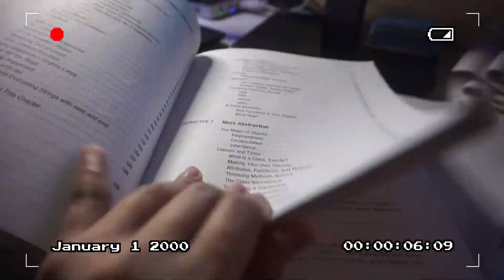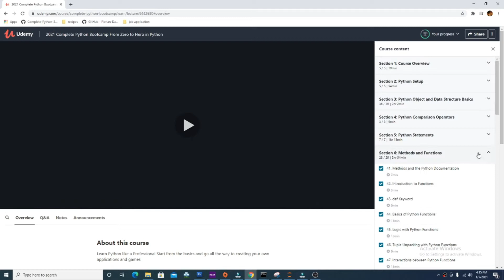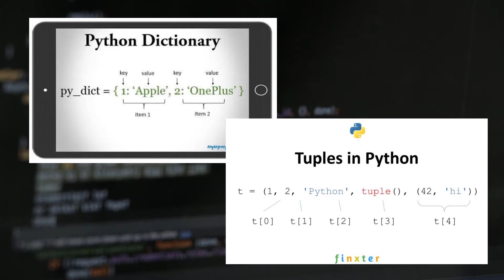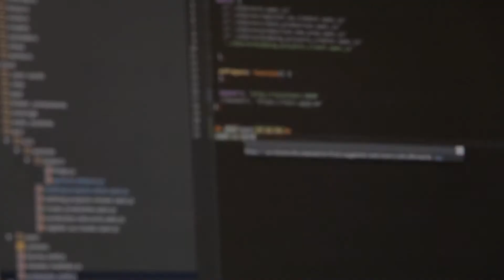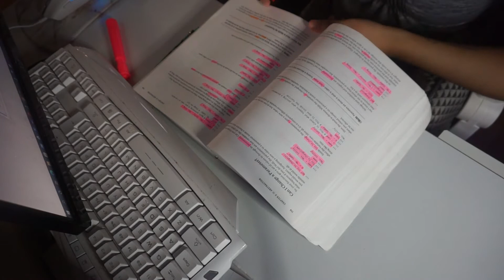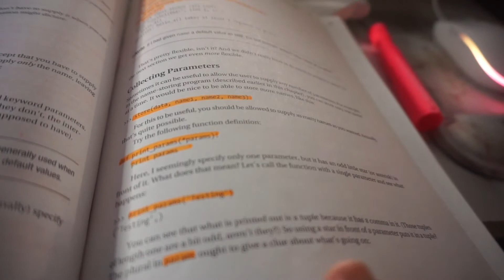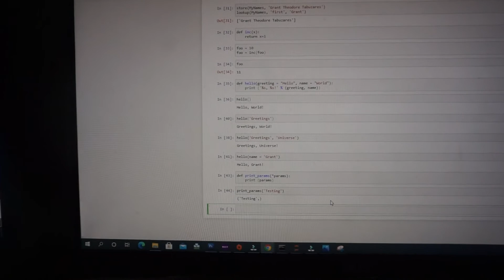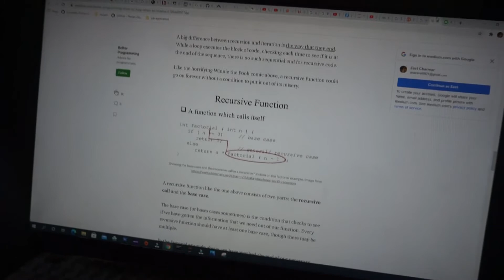STUDY WITH ME(PYTHON) | Abstraction - functions, parameters, recursion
Hello guys!! Welcome to the second week of Study Session with me studying Python and for this video, I will be sharing some of the stuff I've learned from studying last week as well as what I've learned this week.